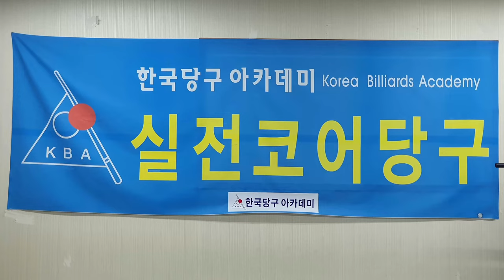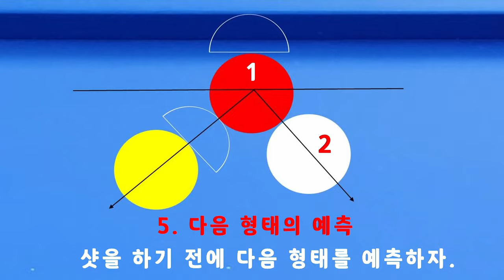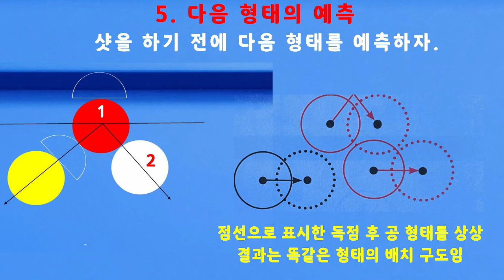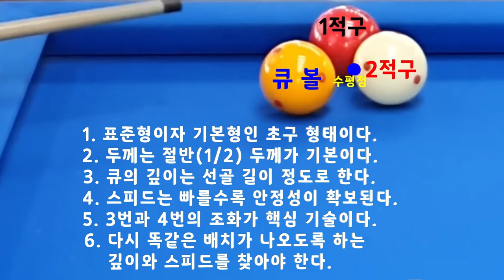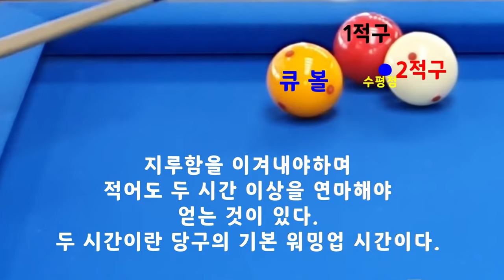[4686] 한국당구아카데미 // 잡을 때 & 놓을 때 / 세리(일단) : 3533(1233)일 / 16045(3986)시간_ 2024.02.14.